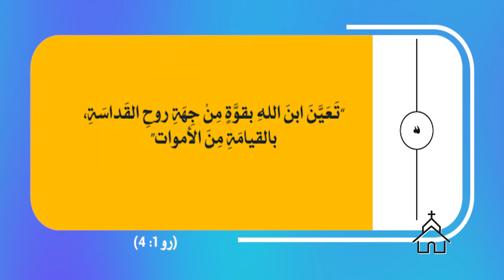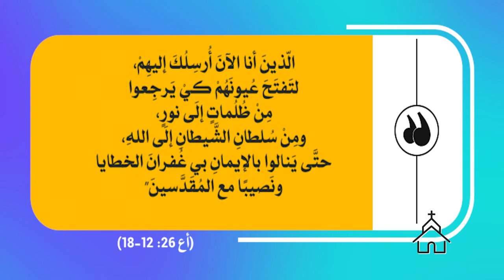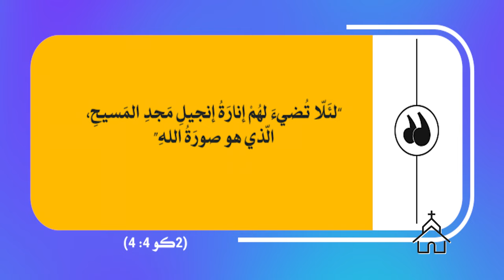قصة الكنيسة | الحلقة رقم 52 | بولس في اورشليم 7